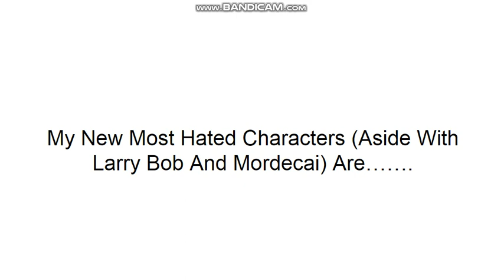My New Most Hated Characters (Aside With Larry Bob And Mordecai) Are…….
MODERM ARTHUR FROSTIME ANGELICA PICKLES MODERM SAILOR VENUS!